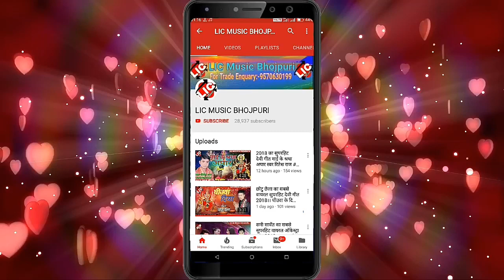तोहरा जोरा या सिनोंरा के बदल देहब रंग Singer-Raja Raj Superhit Bhojpuei Song, New Arkestra Song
Title-Tohra Jora Ya Sinonra Ke Badal Dehb Rang
Singer-Raja Raj
Writer-Mintu Diwana
Lab-LIC Music
Edit By-Deepak Premi
LIC Bhojpuri Hit
For Trade Enquary
Gunjan Dehati
अगर आप हमारे गाना को पसंद करते है तो चैनल को सब्सक्राईबस करे और साथ में बेल आईकन जरुर दबएं

LIC Music Bhojpuri
Singer.Raja Raj